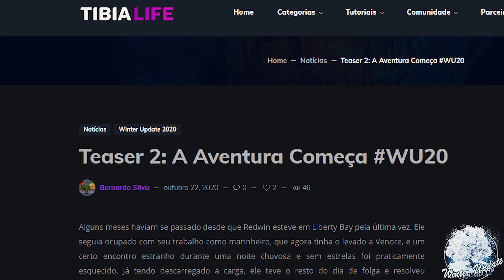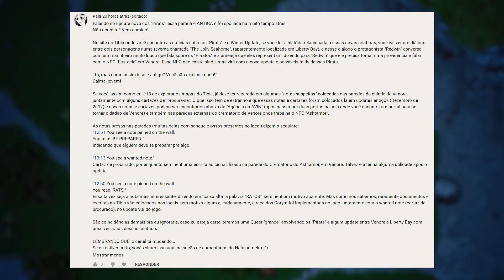Nova Giant Spider e Screenshots do Eternal Oblivion e Will Hunting na DH Quest (Antiga)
🌟 𝐓𝐨𝐫𝐧𝐞-𝐬𝐞 𝐦𝐞𝐦𝐛𝐫𝐨 𝐝𝐚 𝐠𝐚𝐭𝐚𝐫𝐢𝐚 🐾

💰 𝐂𝐨𝐦𝐦𝐮𝐧𝐢𝐭𝐲 𝐒𝐮𝐩𝐩𝐨𝐫𝐭 ❤️
💚 PicPay: @DannyDs2
💎 In-game (Tibia Coins): Midorix